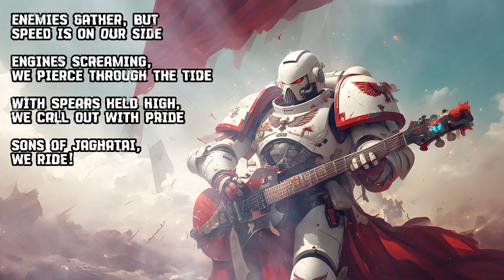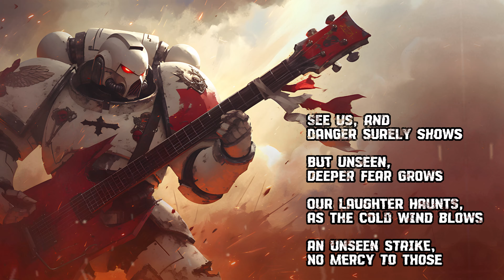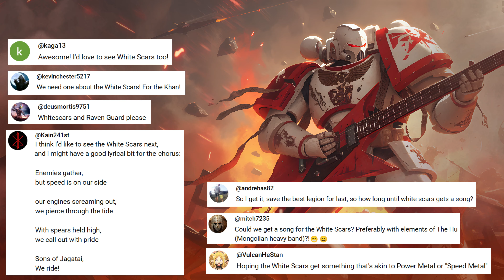White Scars - We Ride | Metal Song | Warhammer 40K | Community Request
Quick strikes, the enemy caught off-guard.

Have song suggestions? Comment the topic and the music genre!

The song and the art are AI generated as follows:
Art - Midjourney

The chorus for this song was suggested by Kain241st

[Verse 1]
Steel and thunder, under the pallid skies
Chogoris breathes, the storm begins to rise
Our thunder rolls across the vast terrain
They know the scars we bring are bane

[Pre chorus]
Revving the engines, the horizon calls
Each warrior’s heart, aligned to the cause
Swift as the winds, to none confined
Crushing their ranks, our strength they find

[Chorus]
Enemies gather, but speed is on our side
Engines screaming, we pierce through the tide
With spears held high, we call out with pride
Sons of Jaghatai, we ride!

[Verse 2]
The call of battle, ringing loud and clear
White Scars move forth, without fear
The path to victory, drawn near
We strike swiftly, they disappear

[Pre chorus]
See us, and danger surely shows
But unseen, deeper fear grows
Our laughter haunts, as the cold wind blows
An unseen strike, no mercy to those

[Bridge]
Our pace never ending, hitting hard
Every warrior is proud of our clan
For the Emperor! and the Khan!

[Outro]
Enemies of the Emperor, hear this call
The White Scars come, and you will fall
In the Emperor’s name, our loyalty stays
Traitors are defeated in all of our raids